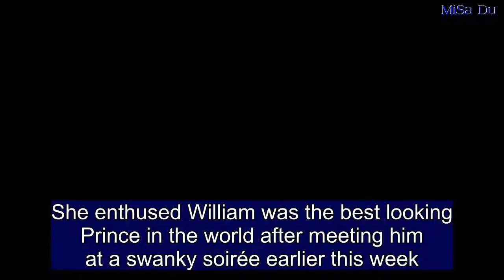Bar Refaeli stuns in blouse and lace flares at glitzy gala in Madrid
She enthused William was the best looking Prince in the world after meeting him at a swanky soirée earlier this week.And Bar Refaeli kept the party going when she made an incredible arrival at the Africa on the Skin gala in Madrid, Spain on Wednesday.Leonardo DiCaprio's ex-girlfriend, 33, cut a ladylike figure in her silk blouse, which flattered her phenomenal figure, and flares with floral lace embellishments.Having given birth for the second time in October, she proudly displayed her slender waistline by tucking her blouse into her flares.   Share this article   Share   Bar strutted out into the venue in her silver stilettos and she accessorised with an ivory clutch bag which had a golden clasp. The Israeli born beauty wore her sunshine golden locks behind her ears and she topped up her model features with soft hues of make-up.  The supermodel hit the hottest red carpet of the evening once again after rubbing shoulders with Prince William at a magnificent garden party.Bar declared the Duke of Cambridge was the 'best looking prince in the world' after meeting him  at British ambassador David Quarrey's private residence.She said: 'He is very, very charming. I think both he and his brother are good looking. But he is the best looking prince in the world.'  The model was previously romantically linked to Leonardo DiCaprio and the couple dated for five years before they went their separate ways in 2011.With her failed romance with the Hollywood hunk well and truly behind her, Bar found love with Adi Ezra and the couple were married in 2015.The married lovebirds raise their one-year-old Liv and eight-month-old Elle together.